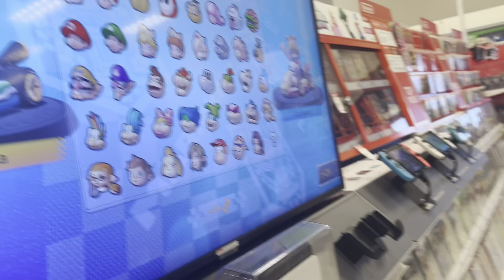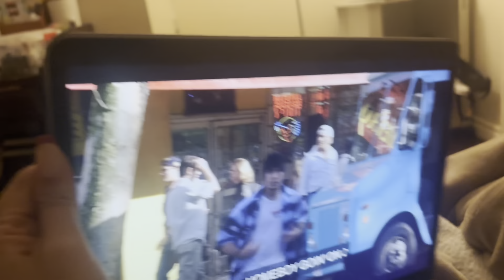Saturday Hangout (Galentines, Hotpot, Sleepover)